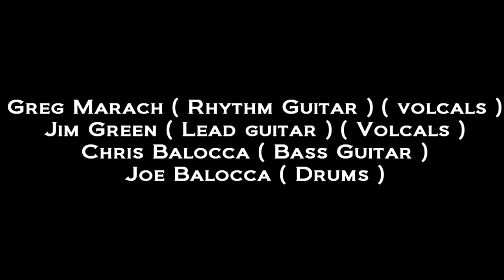Blue On Black Cover By Milfoil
Milfoil Covering Blue On Black By Kenny Wayne Shepherd
Playing Live At The Bar Heart 2